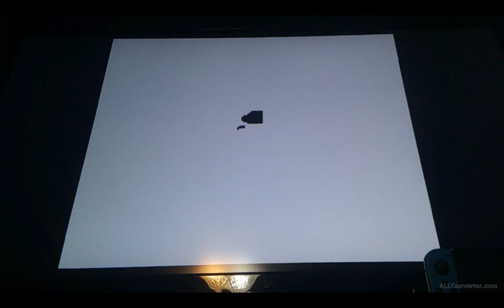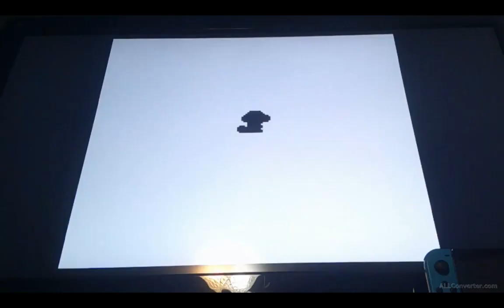Oasis Town and dungeon || Shanae [part 6]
I was able to find Oasis Town and had to use a bird to open the dungeon.